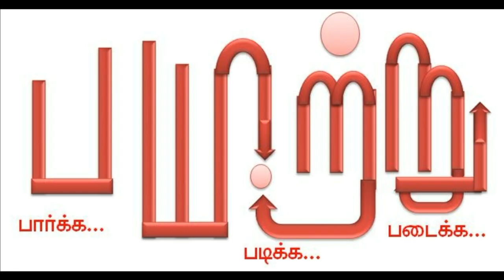திண்டுக்கல் பூட்டின் வரலாறு! | பூட்டின் வரலாறு - 4. Lock | mannar mannan speech | payitru